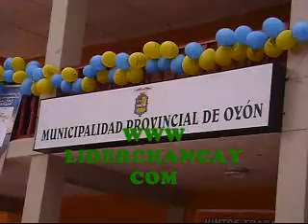Obra Carretera Oyón - Churín 1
Ceremonia realizada en la Plaza Central de Oyón el domingo 15 de noviembre 2009 por el inicio de los trabajos financiados por Consorcio Minero. Vídeo: Felipe Carlos - Georgina Carlos